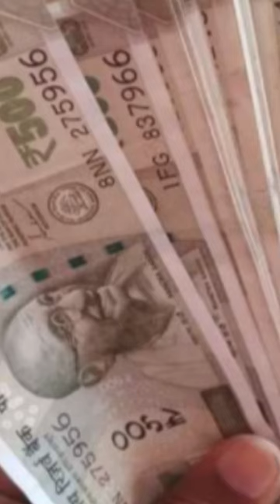JAGRUK TV : BULLETIN 08.10.2023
१-लेबनान की सीमा की ओर बढ़े इजराइली टैंक, हिजबुल्लाह ने हमास का साथ देते हुए दागे थे रॉकेट्स

२-इजराइल डिफेंस फोर्सेस और घुसपैठ करने वाले हमास आतंकवादियों के बीच मैगन में भीषण मुठभेड़

३-अंतरराष्ट्रीय यात्रियों की बढ़ी परेशानी, एअर इंडिया की इजरायल की उड़ानें 14 अक्टूबर तक रद्द

४-अफगानिस्तान में भूकंप से तबाही, मरने वालों की संख्या बढ़कर 2,000 हुई, तालिबान ने मांगी मदद

५- वायु सेना दिवस पर आसमान में 'वायु वीरों' का शौर्य, एयर चीफ मार्शल ने किया नये ध्वज का अनावरण

६-मुखर्जी नगर में MCD की बड़ी कार्रवाई, 16 कोचिंग सेंटर और लाईब्रेरी को किया सील,आगजनी की कई घटनाओं को देखते हुए लिया गया फैसला

७-दिल्ली में अगले 2 दिनों तक बारिश के आसार, प्रदूषण ने बढ़ाई चिंता, मौसम विभाग ने जताया बारिश का पूर्वानुमान

८-एसआरए की एक इमारत में रहने वाले प्रत्येक परिवार को 50,000 रुपये की आर्थिक सहायता देगी शिंदे सरकार ,गोरेगाव में भीषण अग्नि काण्ड के बाद किया एलान

९-कुख्यात बदमाश जटहा सिंह की पटना में गोली मारकर हत्या, कई थानों में दर्ज थे आपराधिक मामले

१०-सपा नेता अबू आजमी के खिलाफ आयकर विभाग की बड़ी कार्रवाई, छापेमारी के बाद 50 करोड़ रुपये की संपत्ति कुर्क